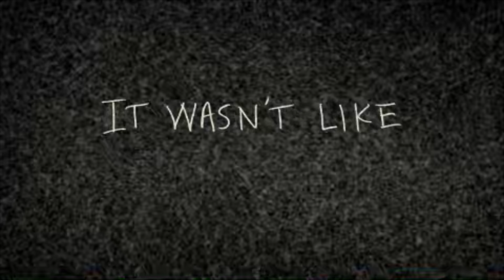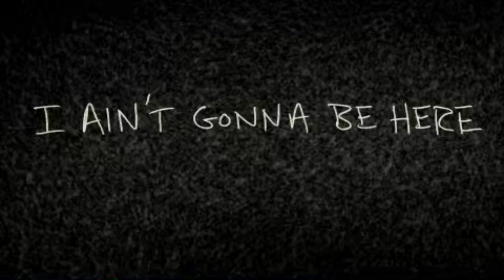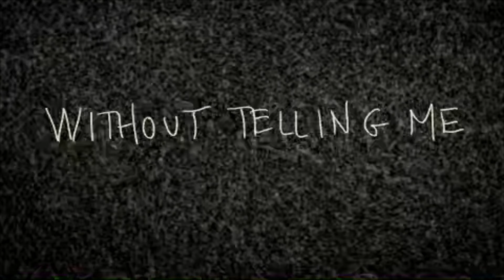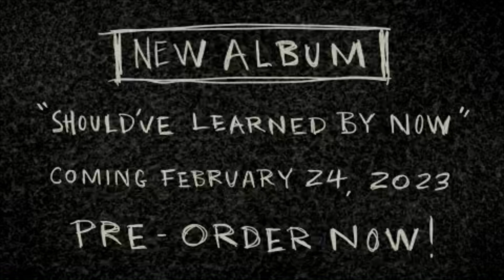Lucero - One Last F.U. (Official Lyric Video)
"One Last F.U." from the new record "Should've Learned By Now" releasing February 24th, 2023.

Lyrics:
Ain’t no use in staying
Even though the band’s still playing
For a graceful exit ain’t no better song
I don’t think you get it mister
Crossing wires and blown transistors
You don’t seem to understand at all

I ain’t gonna be here very long
One last fuck you that’s it and I’m gone

It wasn’t like I came here thinking
“Man, this bar is great to drink in.”
Was only helping out a friend that’s all
Now it seems this bourbon
Well I’m not sure if it’s working
Either way it’s time that I  move on

Don’t ask me twice - I am being nice
I think I made it clear all along - all along

Yes I’ve got the time to spend
But I don’t want to spend it here
I always did enjoy drinking alone
So let me finish this drink
Without telling me what you think
We go our separate ways I say so long